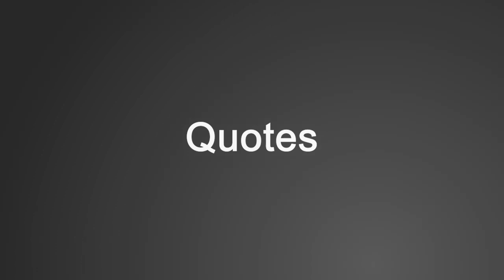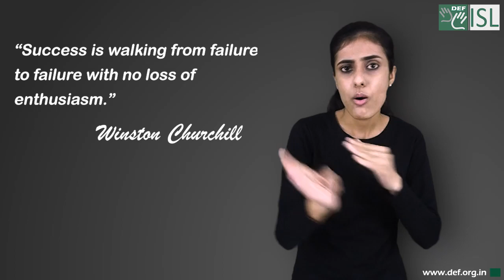Quote- "Success is walking from failure to failure with no loss of enthusiasm."